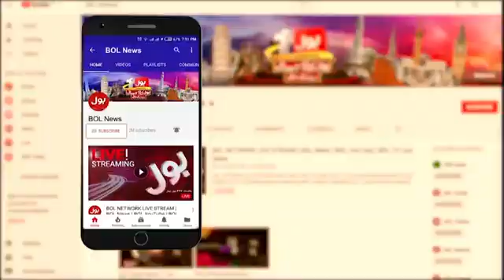Dr Abdul qadeer Khan passes away ll Mohsin-e-Pakistan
Dr Abdul qadeer Khan passes away Pakistani scientist Dr Abdul Khan no more with us
Pakistani famous scientist Dr Abdul qadeer Khan died today
Pakistani most famous scientist doctor Abdul qadeer Khan today's death

Pakistani legend doctor Abdul qadeer Khan death doctor Abdul kadir Khan full life biodata
Dr Abdul qadeer Khan life story Dr Abdul kadir Khan
Dr Abdul qadeer Khan death story

Dr Abdul qadeer Khan doctor Abdul qadeer Khan
scientist Dr Abdul qadeer Khan
Abdul Kabir Khan no more with us
Pakistani scientist
such a great man Dr Abdul qadir Khan
sad story of Dr Abdul qadeer Khan life bio-data Dr Abdul
doctor Abdul kadir Khan story
doctor Abdul kalir Khan life
Dr Abdul qadeer Khan family
Dr Abdul qadeer Khan death
Dr Abdul kadir Khan scientist
scientist doctor Abdul khabir Khan Pakistani scientist
sad news of scientist Dr Abdul qadeer Khan no more with us 2 days passed away